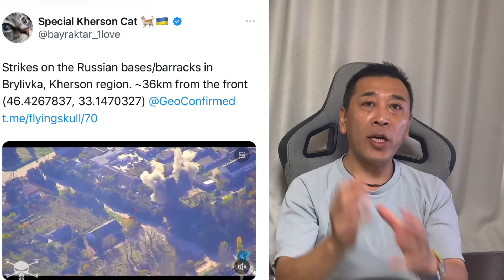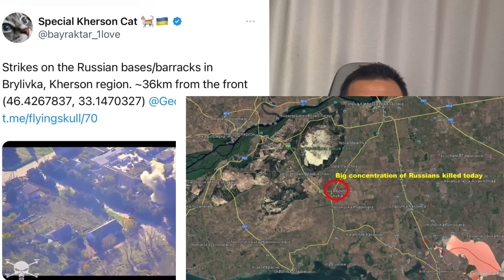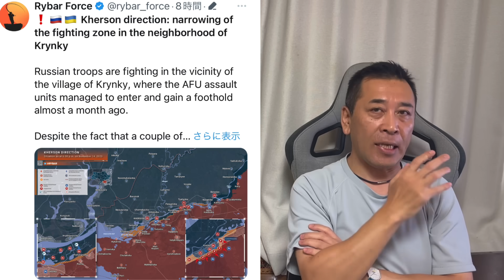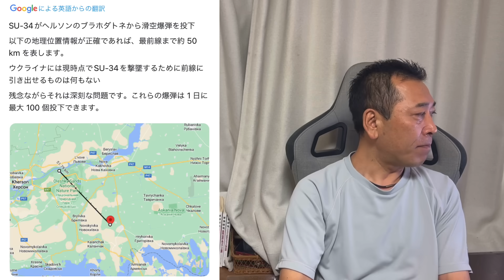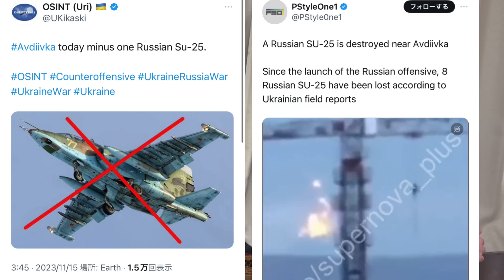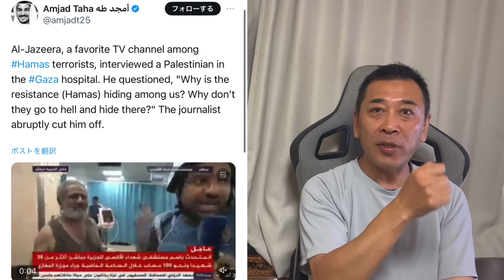ヘルソン方面 ロシア軍の補給を切断。 イスラエル軍の制圧状況